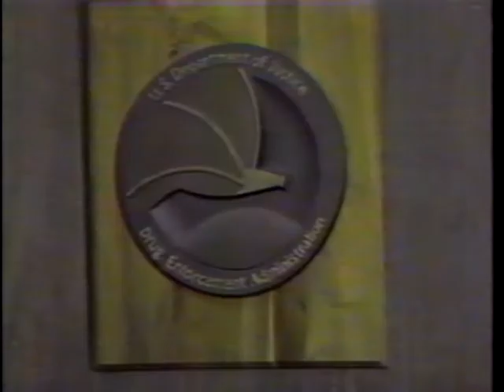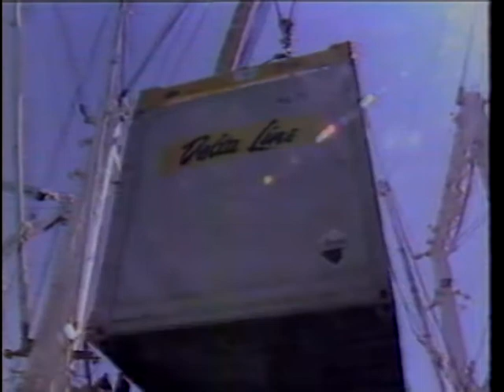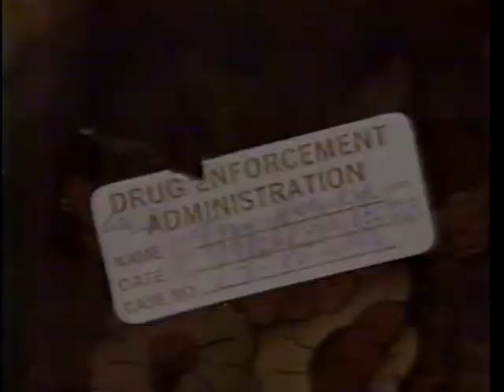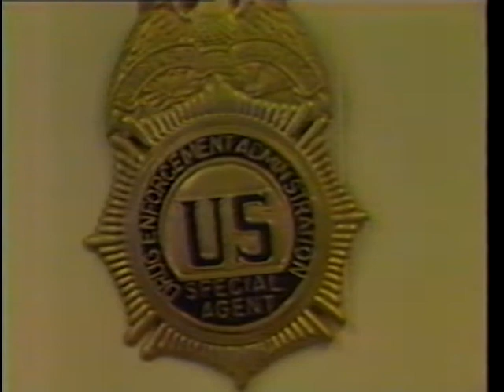ABC NIGHTLINE ON DRUGS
ABC NIGHTLINE ON DRUGS - National Archives and Records Administration 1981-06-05 - ARC Identifier 37960 / Local Identifier 170.120 - Department of Justice. Drug Enforcement Administration. (07/01/1973 - ).  Heroine in the streets of New York City.  How it gets into the city and the problems it causes for the police.  DVD copied by IASL Master Scanner Timothy Vollmer.